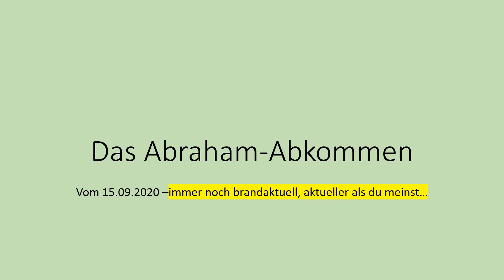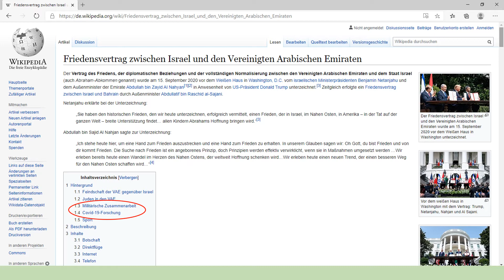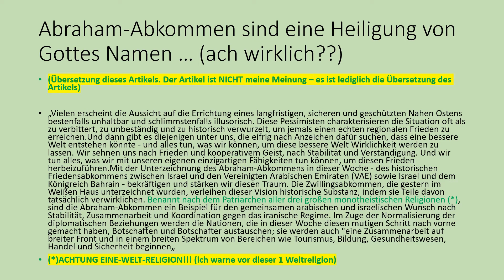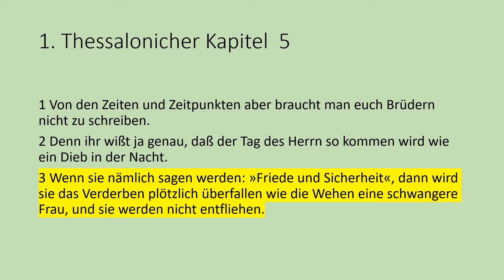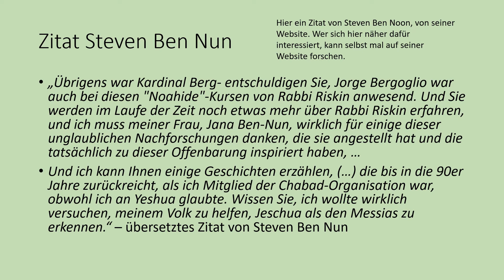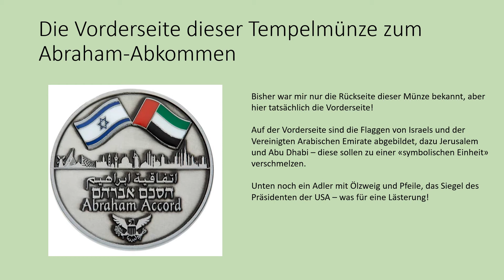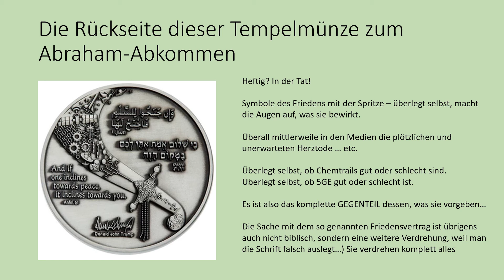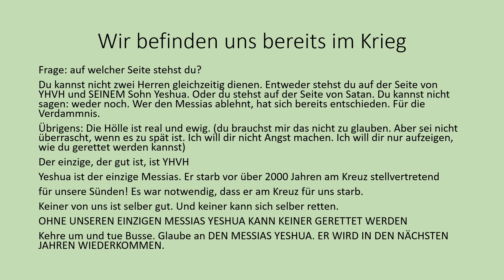Das Abraham Abkommen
Am 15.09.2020 wurde das so genannte Abraham Abkommen gemacht.
Dieses Thema ist immer noch brandaktuell.
Besprechung einer interessanten Tempelmünze
Was es damit auf sich hat, erfahrt Ihr im Video.